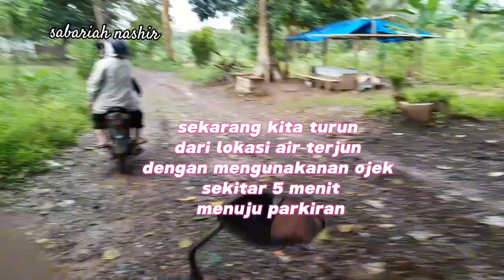trip wisata air terjun bajuin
air terjun bajuin pernah viral di jamannya, tp kr kurang pengelolaan saat itu dan pernah mengalami penurunan pengunjung di karenakan berbagai hal, namun pemerintah daerah  saat ini telah gencar membuka kembali tempat- tempat obyek wisata di sekitar banjar baru dan pelaihari, salah satu obyek wisata air terjun bajuin, lokasi ini masih di atas pegunungan dengan keasrian karena berada di sekitar pegunungan, pohon" masih menghijau , udara segar angin bertiup sepoi-sepoi menambah asrinya alam ini, air terjun dengan suara riak air turun dengan derasnya dan rasa air yg dingin membuat badan terasa segar sepanjang hari . Tiket masuk sangatlah terjangkau, untuk yang suka berpetualangan pasti daerah ini jadi tujuan,  jgn lupa subrice, like dan coment dan kunjungi terus channel kami.